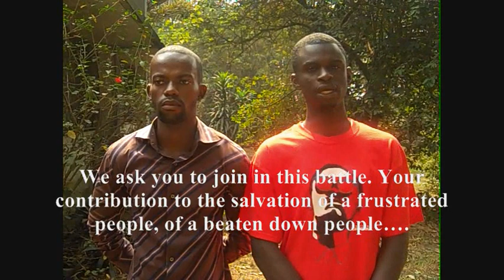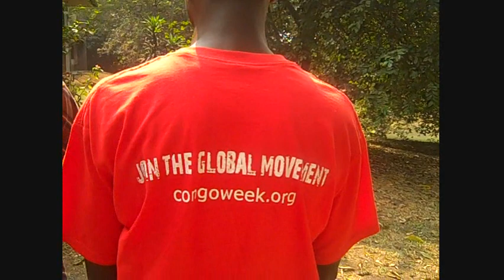Appeal from Congolese Youth to the Global Community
Ben Kellem, from Jeunesse Pour Une Nouvelle Societe (Youth for A New Society) urges us to join the global movement in support of the Congolese people.

to sign up and break the silence.